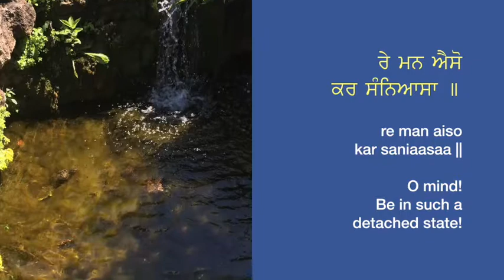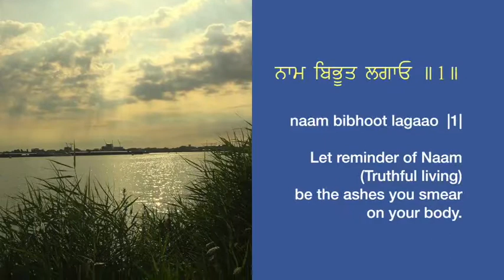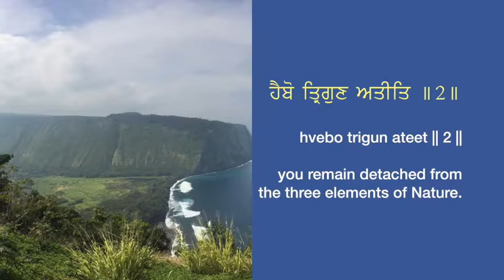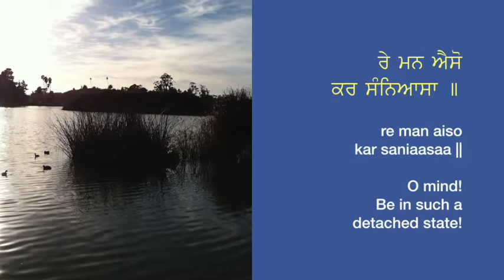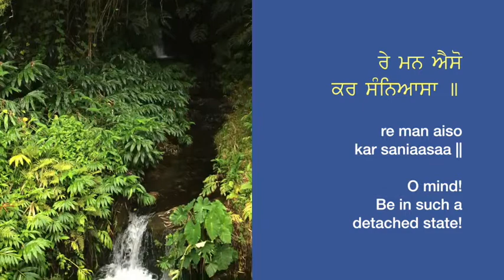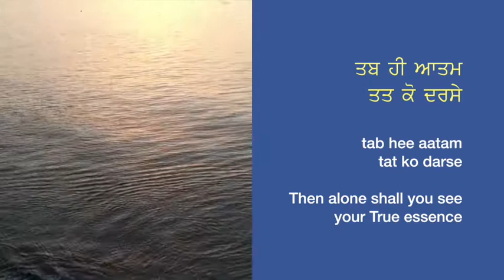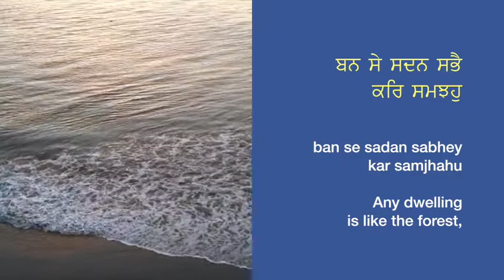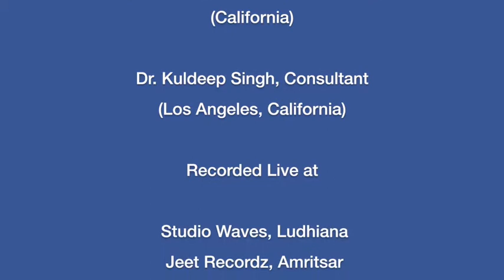Kirtan: Learn and Sing: 18 Raag Ramkali (Female vocals) re mann aiso kar sanyaasaa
Learn and sing kirtan (sacred singing) in the designated raag (melody). The first part of this video has vocals and music and the second part has only instrumental music without vocals so you can sing after learning.
There are 31 raags, each sung separately in a male voice, and a female voice. Each video includes first the full shabad (vocals, dilruba, harmonium and tabla) then the shabad without vocals (instrumental only). Both parts show the lyrics of the shabad in English, in Gurmukhi script, and in a transliterated form, so English-speakers can learn to pronounce the Punjabi words.
The English translation is humbly presented as a conceptual, not a literal, translation of the original Gurmukhi text. It was made to help convey the essence of the original lyrics from Gurmukhi.
In the second part of each video you can hear the music without the vocals. The lyrics can help you memorize and practice on your own and soon you’ll be singing Kirtan with confidence!
The Sikh Gurus gift of Gurmat Sangeet (Sikh Kirtan) provides a tool to maintain balance and tranquility while staying fully engaged in society.
Millions enjoy listening to and singing Gurmat Sangeet (‘Sikh kirtan),’ thanks to live performances at Sikh Gurdwaras, on-line streaming services and digital media. You, too, can discover the power of Gurmat Sangeet, and feel the added pleasure and peacefulness through singing.
We hope these videos can supplement your journey to learn kirtan. If you want to pursue further learning, there are wonderful teachers and programs available at local Gurdwaras and online, like the excellent resources provided by Punjabi University, Patiala, India.
Bhai Balraj Singh Ji and Bhai Anoop Singh Ji of Gurdaspur composed all of the raags in this project, in their unique interpretations.